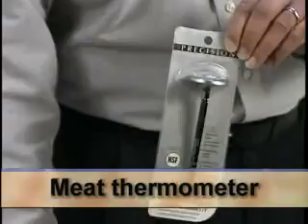NSF International featured on Peter's Principles: Proper Food Handling Practices in the Home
NSF International food safety expert and Director of NSF International's Global Food Safety Certification programs Robert Prevendar talks with Peter Nielsen about proper food handling practices in the home.